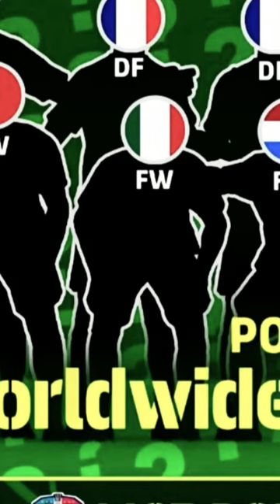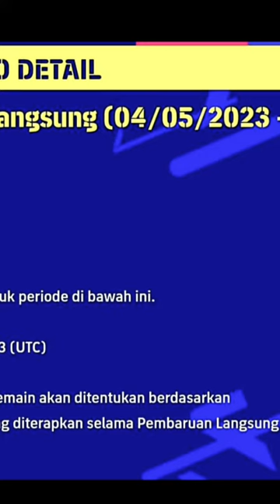MT DIPERPANJANG SAMPAI 16.00 WIB! HARI INI EPIC AC MILAN ! BIGTIME MALDINI , EPIC PIRLO & DONADONI !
Stik/Controller Android , Untuk Segala Macam Game (Untuk Efootball Mobile, Bisa saat fitur Support Stiknya sudah diUpdate K0nami) , Harganya cuma 70 Ribuan , Testi sudah Ribuan ... Langsung Beli di